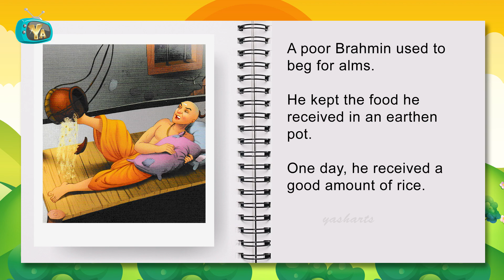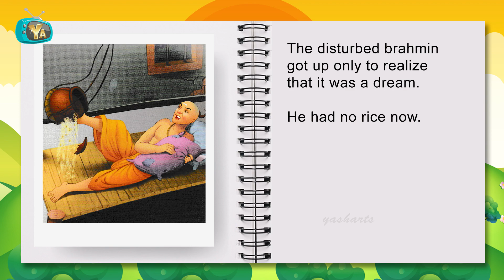The Dreaming Brahmin Story | Panchatantra Stories in English | Audiobook For Kids | Yash Arts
@Yash Arts present, The Dreaming Brahmin Story in English. Foolish Brahmin Story.

Panchatantra Stories

Creation By : Yash Patwardhan
Voice Over : Ritika Shah
Concept : Milind Patwardhan